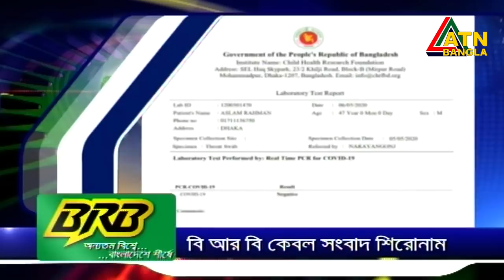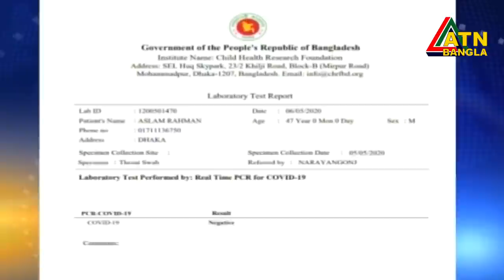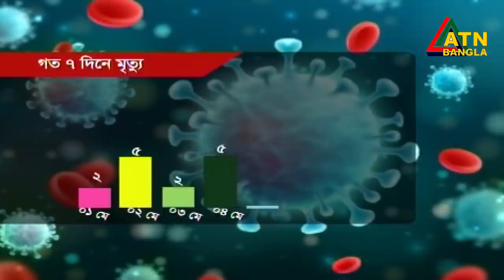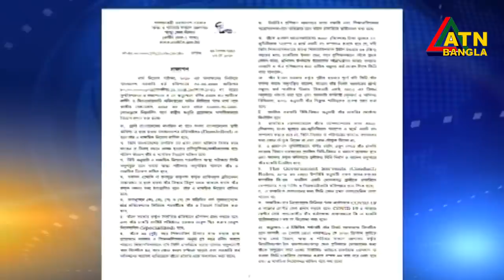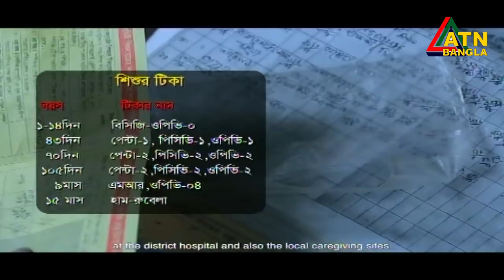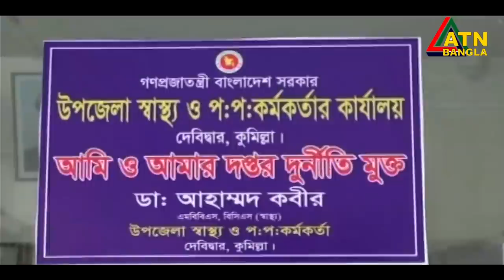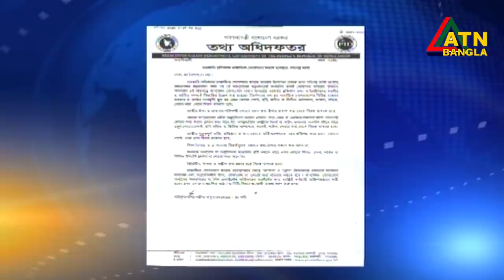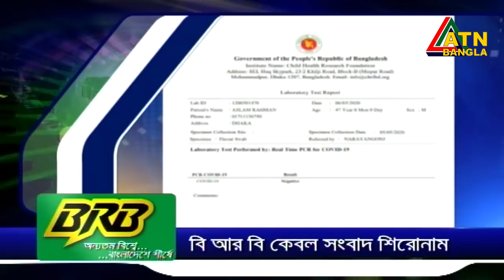এটিএন বাংলা অবিরাম বাংলার সংবাদ । 10am | 08.05.2020 | ATN Bangla Abiram Banglar Sangbad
ATN Bangla Abiram Banglar Sangbad
News at 10 am | ATN Bangla News